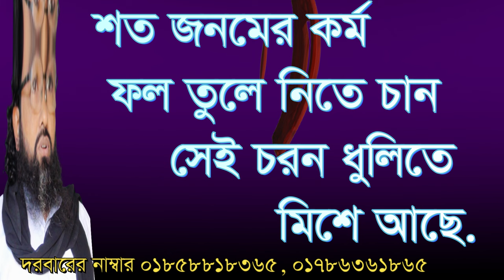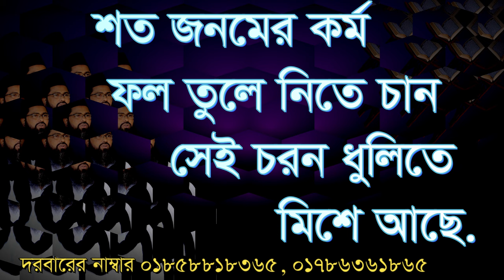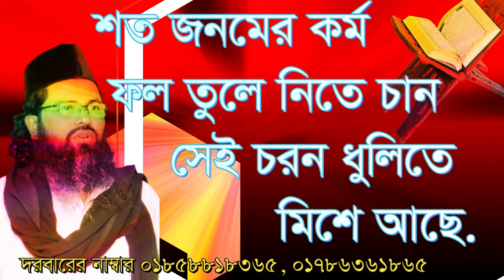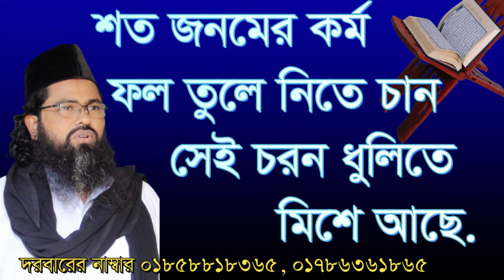,,,শত জনমের কর্ম ফল তুলে নিতে চান ,,soto jonomer kormo fol tole nite chan